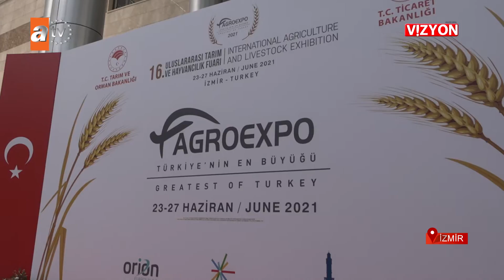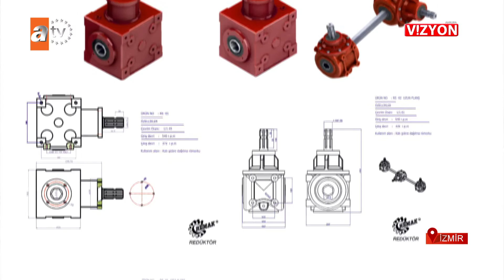VİZYON 452. BÖLÜM REMAK REDÜKTÖR